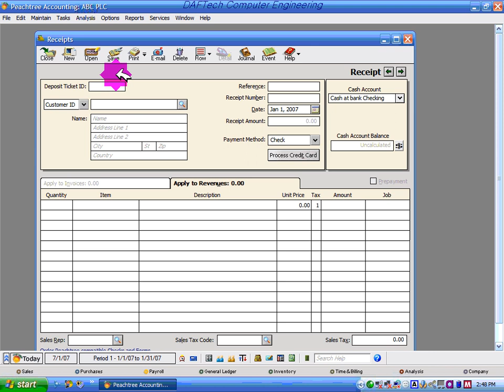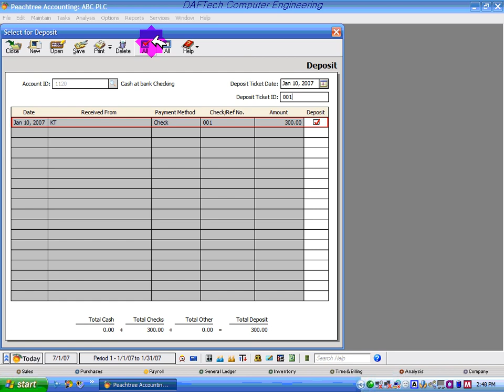Peachtree Accounting Section 3 1 6